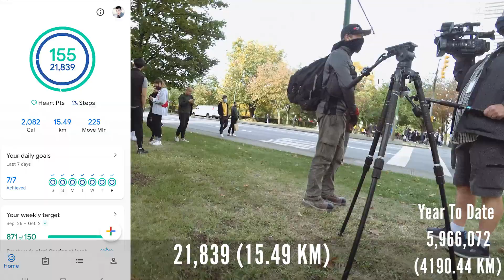Arrows Shooting At A Drone, Mall Police Evacuation, Twitter Ban Lift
-Person tries to shoot down a commercial drone used for filming a movie with arrows.  Suspects get arrested by the police.
-Metrotown mall gets evacuated by the police due to a reported threat of a bomb and shooting.  Official statements concluded nothing was found afterwards.  May have been swatting.
-Squirrels, owls and birds
Thermal imaging video of police and crowd
-Drone video DJI Mini 2 of Metrotown mall evacuation crowds

0:07 Intro
0:39 Hurricane Sam
1:01 Drone Shot
2:28 Twitter Ban Lift
4:09 Wildlife
4:51 Metrotown Mall Evacuation
6:43 Drone Video

My Gear and more: